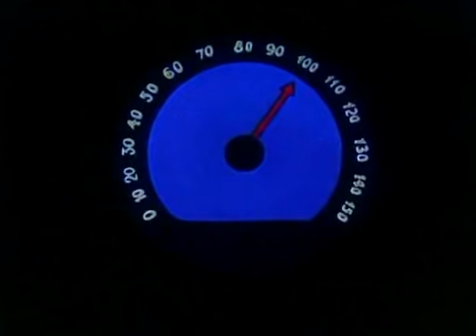Jen počkej zajíci - v supermarketu